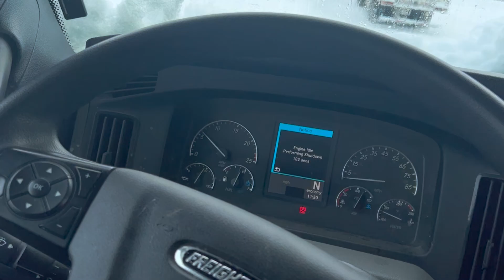Montana and Idaho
Just working, driving this truck through the snow and ice on the way to Wisconsin for a delivery. Shout out to all the subs!! I know its been a minute but I'm back! I had sometime while in this hotel room so I figured I'd drop something for the one time.

Hoping everyone that's been down with me for a while sees this and I also hope it finds you all in good health. Throw me something down in the comments.